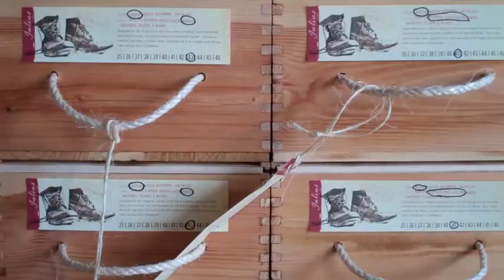Nashville Scene Fall Guide 2011: Fashion Photo Shoot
For the Scene's 2011 Fall Guide, we asked some of our favorite fashion bloggers and style guides to put together a look for fall. The results were photographed by Eric England at Peter Nappi in Germantown under the watchful eyes of Scene art director Elizabeth Jones and stylist Connie Cathcart-Richardson. Hair and Makeup by Renae Morton and Marwa Bashir of Lucy Pop Salon.

Participating: Heidi Jewell (Under the Guise), Benjamin Vandiver (Bleugrass Boys), Jeremy Blume (Bearings Guide), Zarna Surti (Zarna's Runway) and Elise Yetton (Pennyweight).

Music: "U Got the Look" (Instrumental) by JEFF the Brotherhood. Courtesy of Infinity Cat Records.

Video edited by Steve Haruch

Special thanks to Peter Nappi